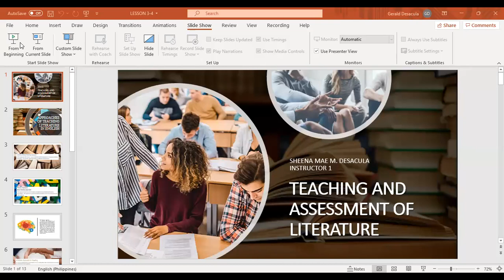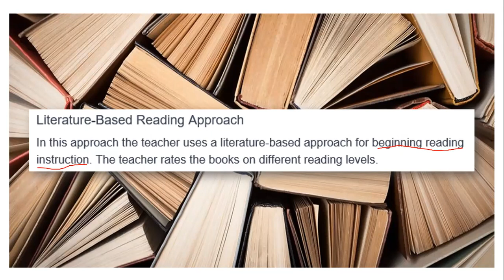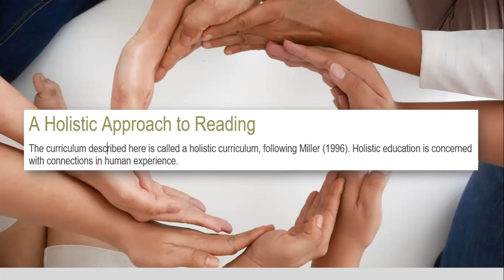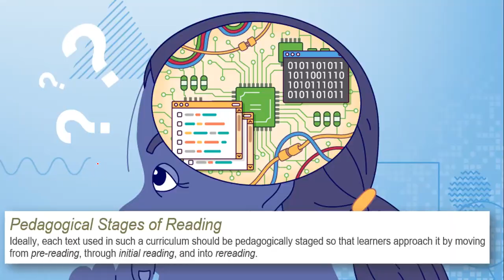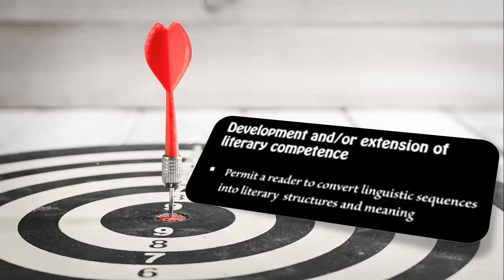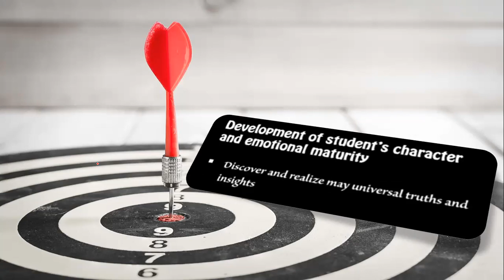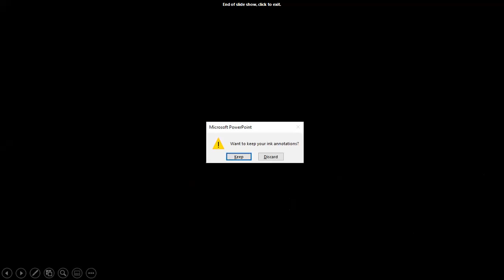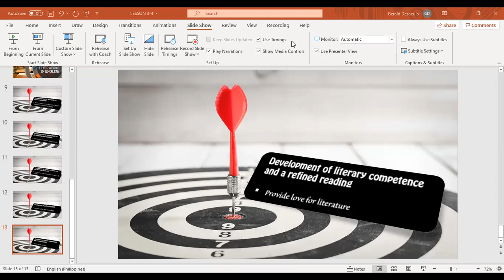TEACHING AND ASSESSMENT OF LITERATURE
LESSONS 3-5